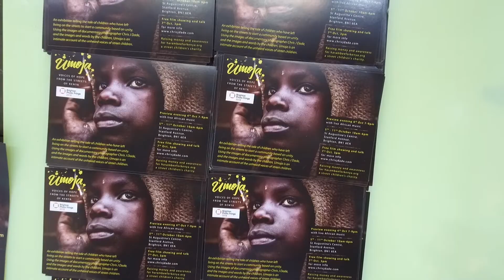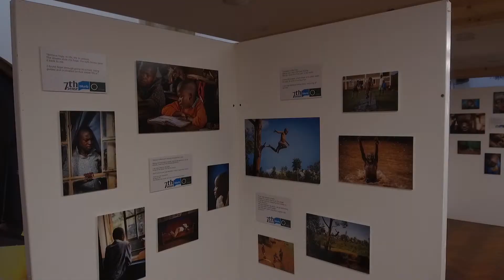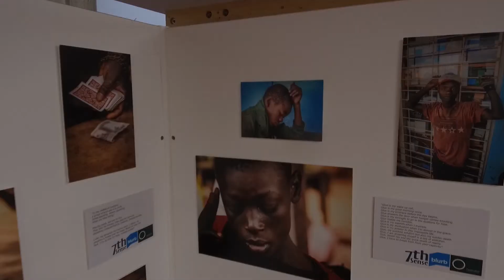Umoja, photo exhibition of Kenyan street children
Umoja is a powerful photo exhibition by photographer, Chris Dade showing Kenyan street children and both the difficulties they face and the sense of brotherhood they feel.  Umoja means unity and Chris Dade explains how the children feel united, despite going through traumas and addictions.